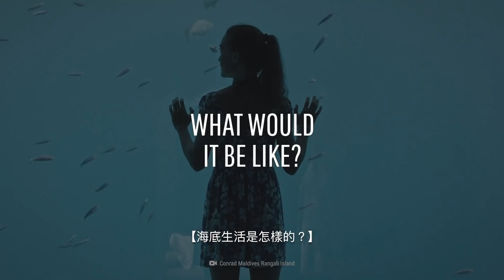如果我們居住在水下城市？| 大膽科學